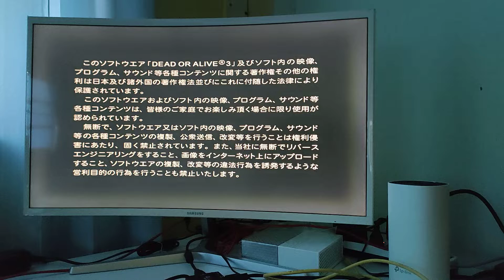Xbox One Dead Or Alive 3 - I bought DOA3 for $1 will it work with my Xbox One? Malttikettu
Starting November 15, 2021, Dead or Alive 3 is now backwards compatible with the Xbox One and Xbox Series X!! If you own a disc, then you are a lucky person!

Put DOA3 game into Xbox consol, download the update and you are ready to go! This short movie is just a test though.
DOA3 - NTSC version, Japan
Xbox One - US